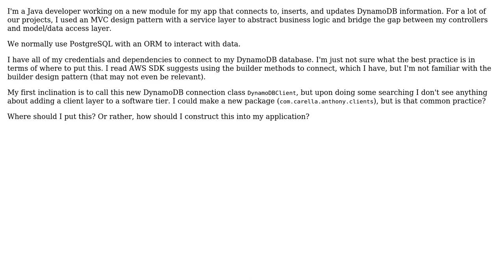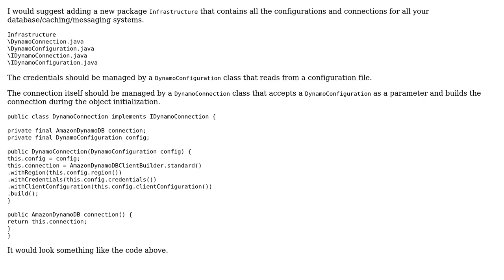Software Engineering: Where should my method(s) that connect to DynamoDB go?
With thanks & praise to God, and with thanks to the many people who have made this project possible! | Content (except music & images) licensed under CC BY-SA | Music | Images & others | With thanks to user Pedro Tavares user aCarella and the Stack Exchange Network Trademarks are property of their respective owners. You are responsible for your own actions.